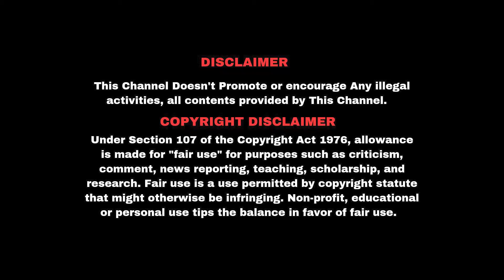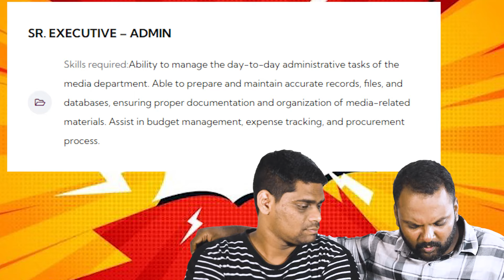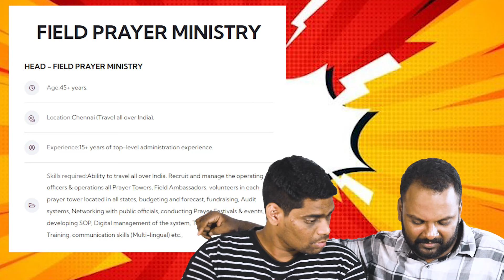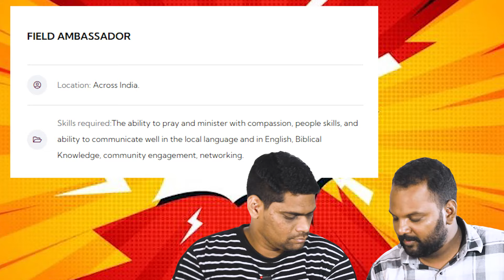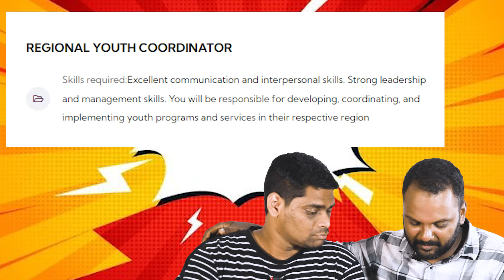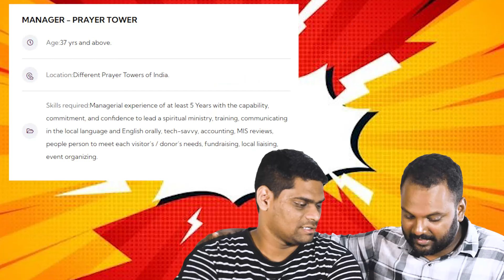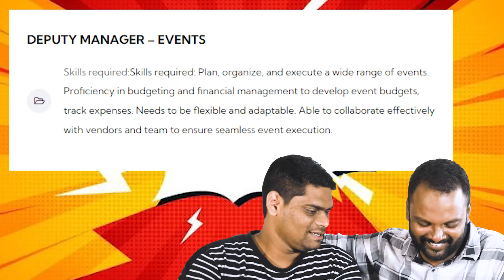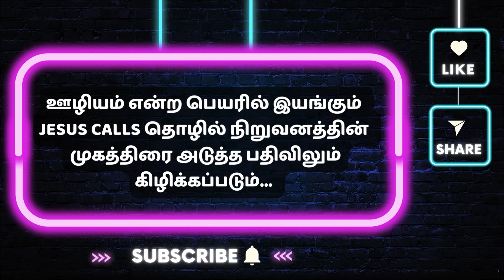இன்னும் இந்த குடும்பம் தான் மக்களுக்கு அயராது ஜெபிக்கிறாங்கனு நினைக்குறீங்களா இந்த வீடியோ பாருங்க !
Hello Everyone. This is இன்றைய கிறிஸ்தவம் (Today's Christianity) channel. We upload videos based on the Real incidents occured both in our as well as the so called churches around us.. The ultimate purpose of these videos is to make the viewers to laugh as well as to think and to change their pathetic state of spirituality..We enjoy making it as some skit or drama to enable our audience (from kids to old)to understand.

அன்றைய கிறிஸ்தவம்.
இன்றைய கிறிஸ்தவம்.